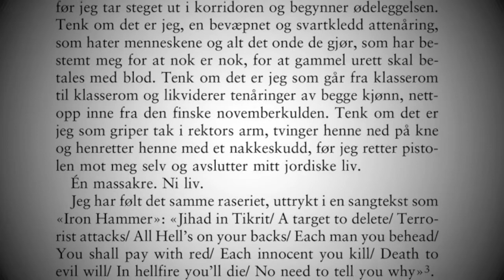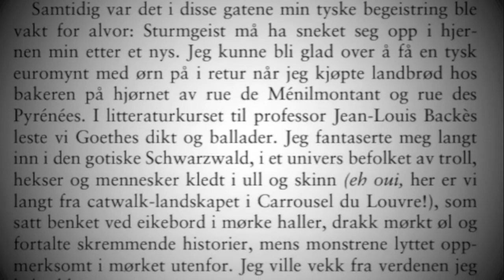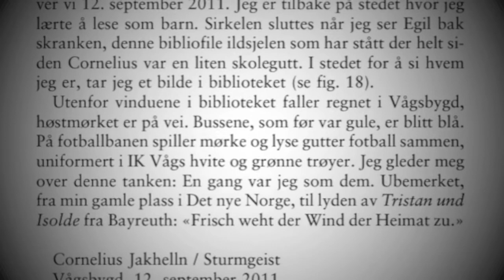Raseri.mov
Videoteaser for Cornelius Jakhellns bok "Raseri. En hvitings forsøk på en selvbiosofi" (Cappelen Damm, 2011).

I Raseri går Cornelius Jakhelln kritisk til verks mot seg selv og et samfunn hvor rådville unge søker identitet i ekstreme symboler og ideologier. Under sitt fire år lange opphold i Paris opplevde filosofistudenten Jakhelln utrygghet i hverdagen, og søkte tilflukt i norrøn og germansk identitet. I det som i ettertid kan minne om en radikaliseringsprosess, begynte en fredelig ung nordmann å dyrke krigerske idéer. I 2002 dannet Jakhelln bandet Sturmgeist, som fem år senere ble knyttet til en skolemassakre i Finland. Etter medieoppstyret som fulgte, publiserte Jakhelln litterære tekster under Sturmgeist-pseudonymet. Kan raseriet, som preger mange av disse tekstene, også være en konstruktiv kunstnerisk og mental kraft? Kan en sint, stolt og hvit mann samtidig være en humanist som sover godt om natten? Raseri er en vandring gjennom paradoksene en ung, nordisk mann møtte i sin jakt på identitet i det kosmopolitiske Europa. Etter den 22. juli 2011 må forholdet mellom raseri, demokrati og identitet tenkes på nytt.